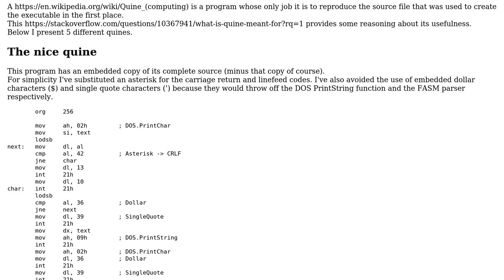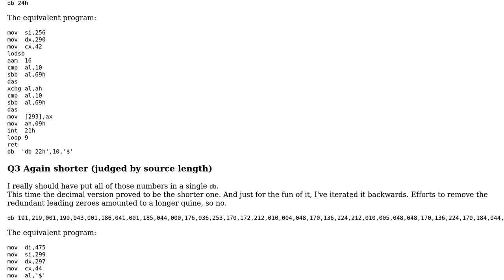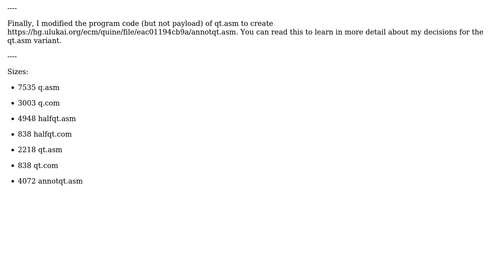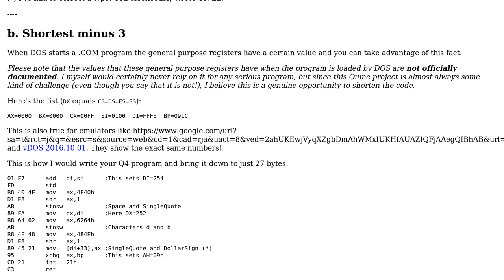Code Review: A progression of quines (2 Solutions!!)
Code Review: A progression of quines

With thanks & praise to God, and with thanks to the many people who have made this project possible! | Content (except music & images) licensed under CC BY-SA | Music | Images & others | With thanks to user Sep Roland user Fifoernik user ecm and the Stack Exchange Network Trademarks are property of their respective owners. You are responsible for your own actions.